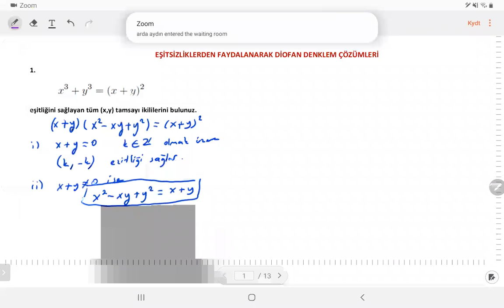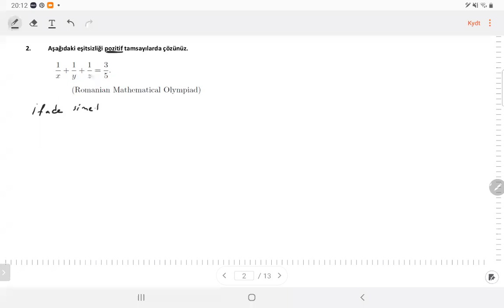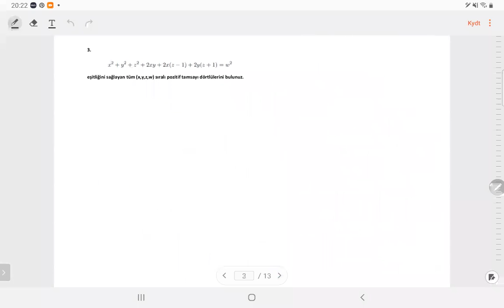Diofan Denklemler (Eşitsizliklerden Faydalanma) 1